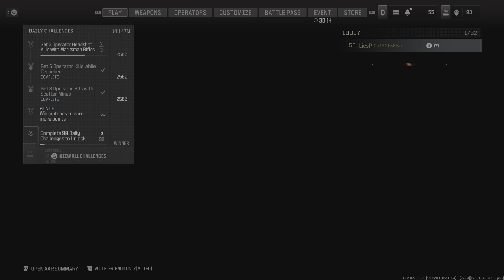24/7 Highrise Playlist Gameplay Interstellar Camo PS5 Call of Duty Modern Warfare 3